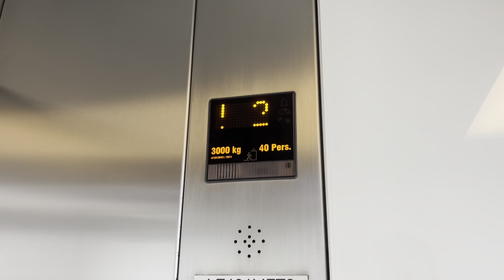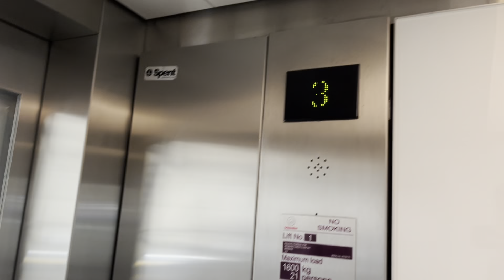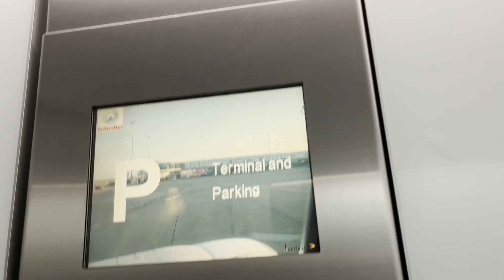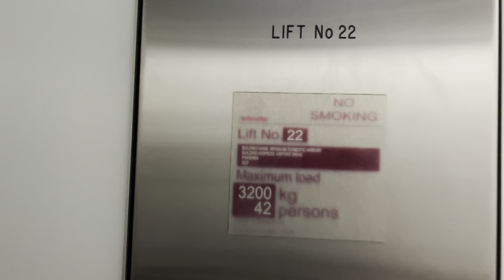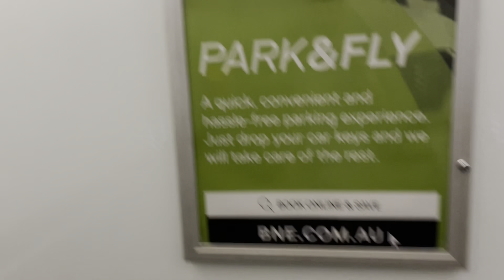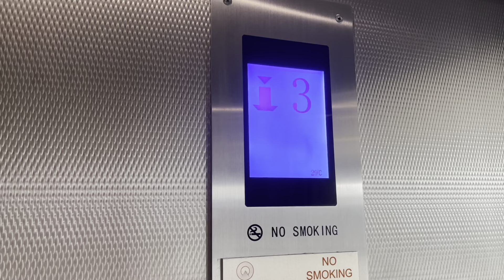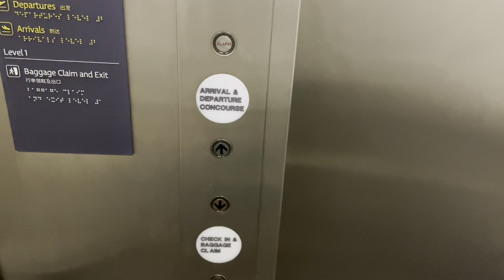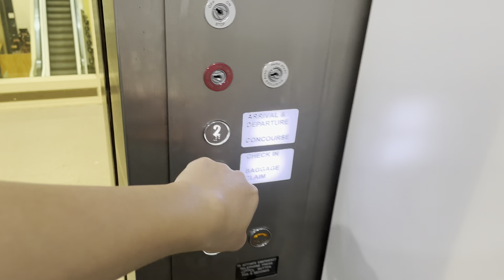Brisbane Domestic Airport Lift Tour!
Recorded 3rd January 2023